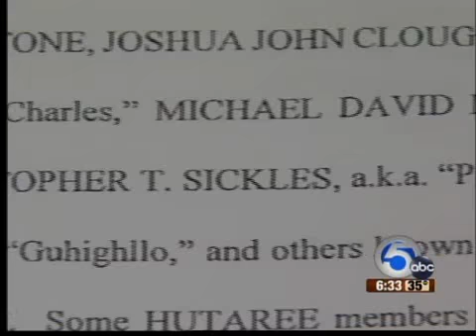FBI Raids in 3 states